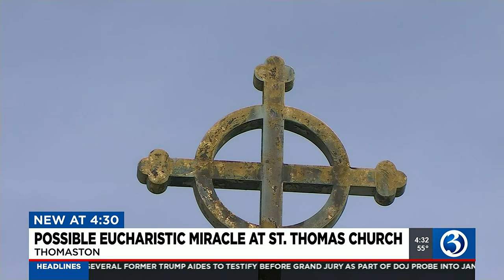Possible Eucharistic miracle at St. Thomas Church in Thomaston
Possible Eucharistic miracle at St. Thomas Church